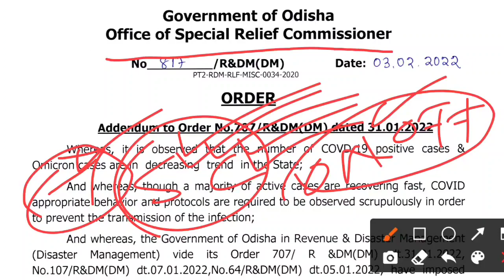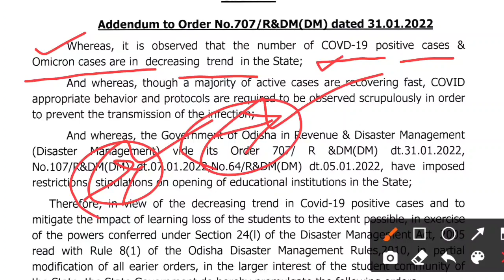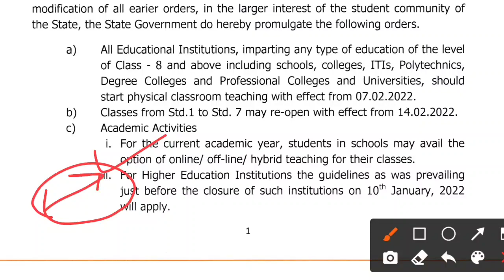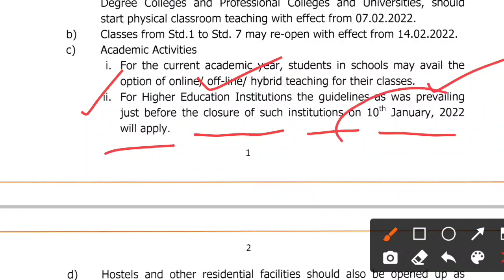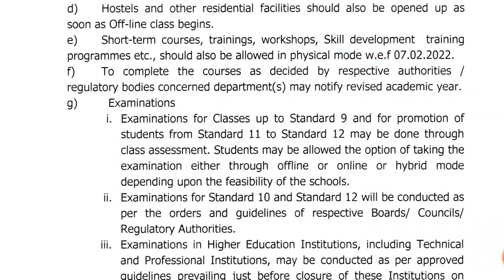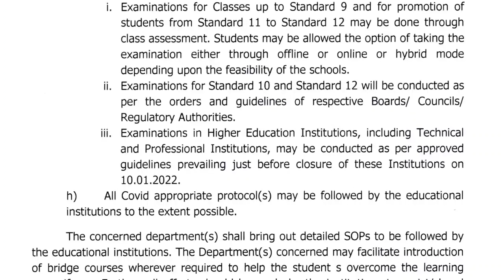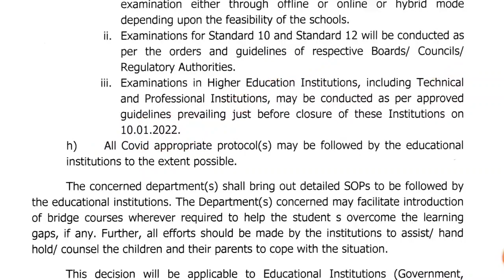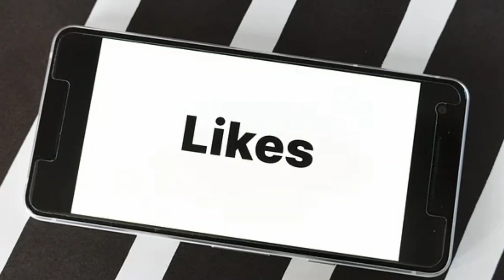Odisha All Colleges Reopening Notice 2022 । Odisha All Colleges Exam Guide Line Notice 2022 । SRC ।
Odisha All Colleges Reopening Notice 2022 । Odisha All Colleges Exam Guide Line Notice 2022 । SRC Latest Notice 2022 Odisha ।

ଜୟ ଜଗନ୍ନାଥ